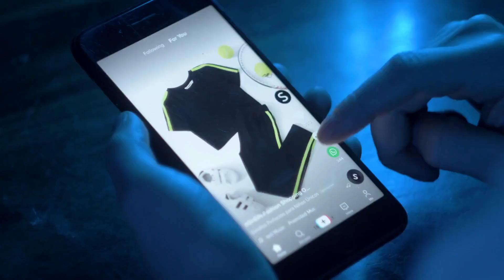Green energy’s tailwinds blow the other way；RCMP civilian alleged to have leaked secrets to testify